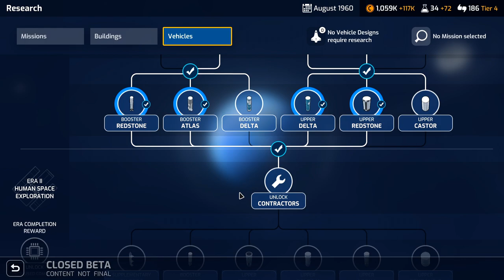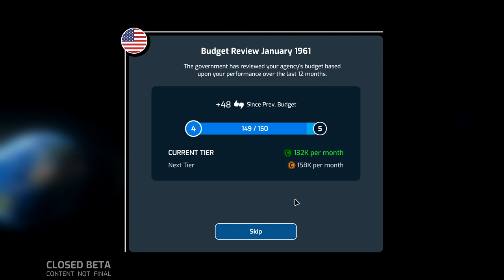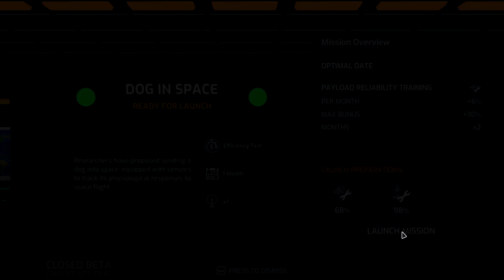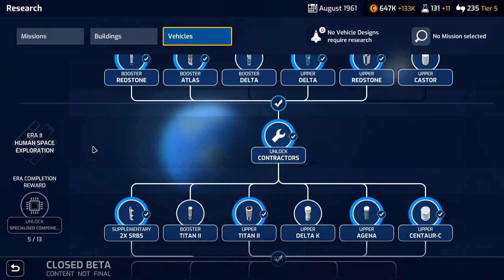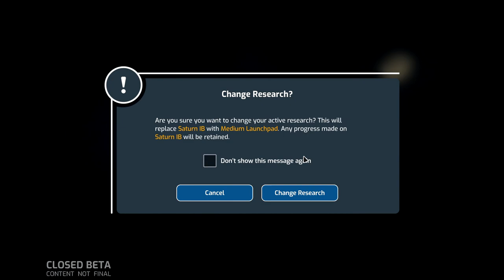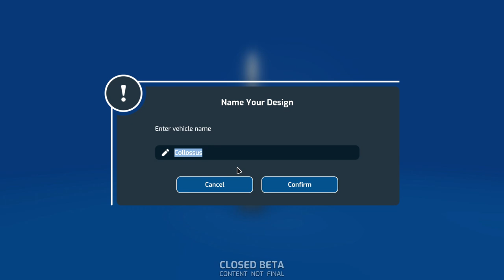Lost In Space?: Mars Horizon Closed Beta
Join us in the space race against our rival space agencies, and be the first to put a person on the Moon!

This is content from the Closed Beta version of Mars Horizon.  Mars Horizon is a space race simulator/strategy game, in which you attempt to make space agency milestones before your competitors!

Add Mars Horizon to your Steam Wishlist